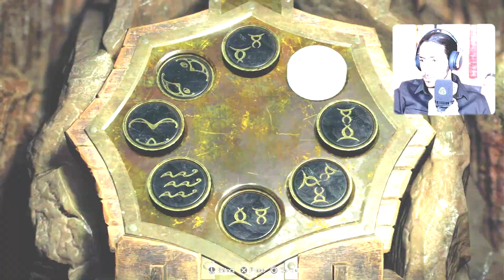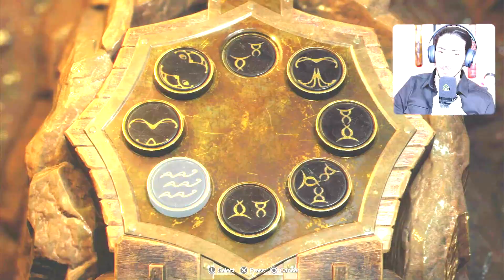RESIDENT EVIL 4 REMAKE (#3) I گیم پلی رزیدنت اویل 4 ریمیک I اشلی تو کلیسات 👧🏻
خلاصه :
در سال 2004، شش سال پس از وقایع رزیدنت اویل 2، پلیس سابق راکون سیتی که اکنون به عضویت نیروهای دولتی درآمده است، وظیفه دارد تا به روستایی در اسپانیا سفر کرده و دختر رئیس جمهور، یعنی اشلی گراهام را که توسط فرقه‌ای مرموز دزدیده شده نجات دهد. در روستا، لیان متوجه می‌شود که رفتار روستاییان عادی نیست؛ آن‌ها طرفدار فرقه‌ای به نام لوس ایلومینادوس (Los Illuminados) هستند؛ همان فرقه‌ای که مسئول دزدیده شدن اشلی گراهام است. این روستاییان زمانی مردم عادی بودند، اما اکنون توسط انگلی به نام لاس پلاگاس، کنترل ذهنی می‌شوند. لوس ایلومینادوس و لاس پلاگاس به زبان اسپانیایی به ترتیب به معنای «روشن‌گر» و «انگل» است.